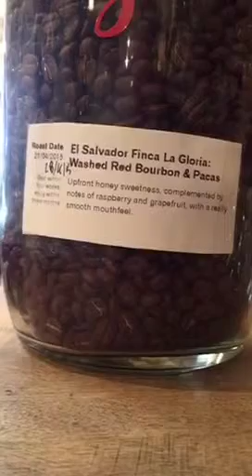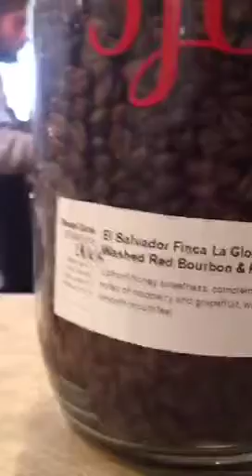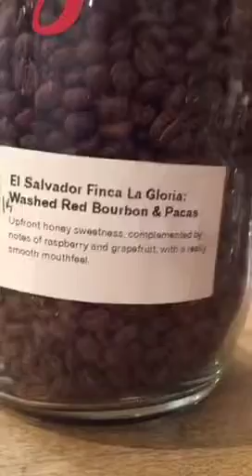Coffee time from FilterCork - bruh bar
Live streamed on Periscope